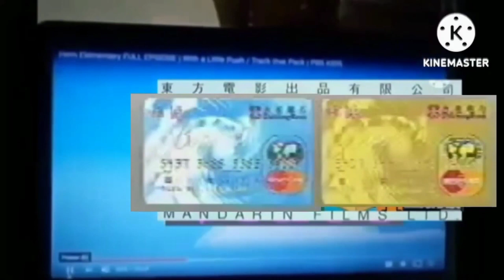For @MyGabrielUrrutia444 And @TurquoisePlugsNewLollipop 大新信用卡 Has Fallen into X V3